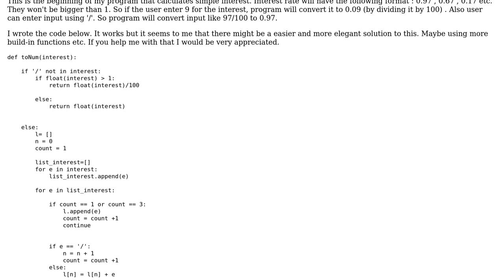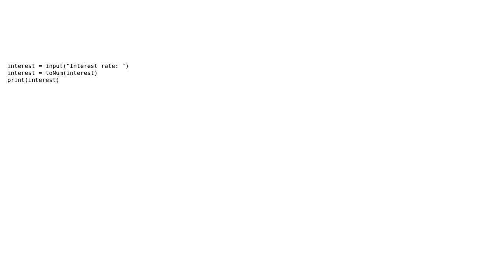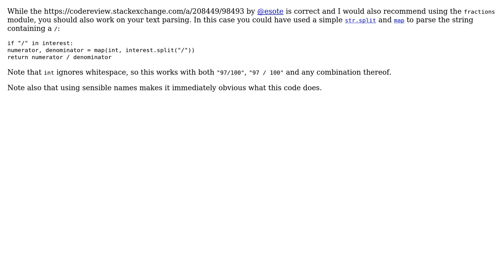Code Review: Converting input containing special character to float (2 Solutions!!)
Code Review: Converting input containing special character to float

With thanks & praise to God, and with thanks to the many people who have made this project possible! | Content (except music & images) licensed under CC BY-SA | Music | Images & others | With thanks to user ikadorus user Graipher user esote and the Stack Exchange Network Trademarks are property of their respective owners. You are responsible for your own actions.